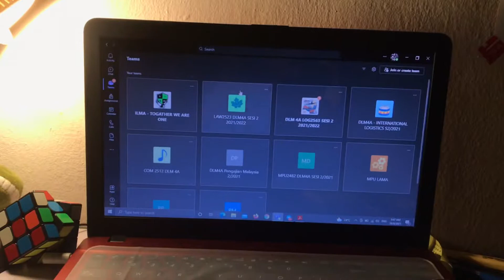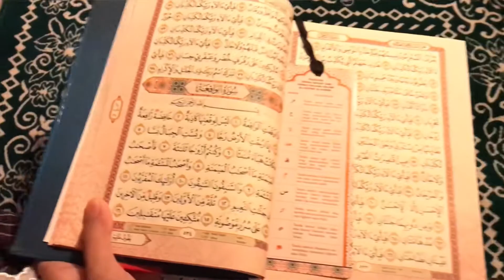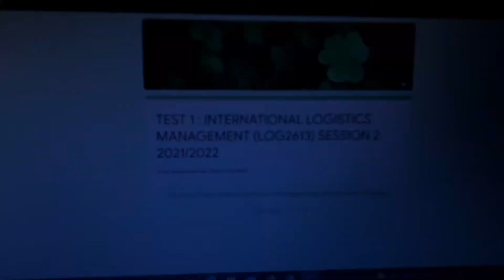ODL Journey | Ummu Ummairah